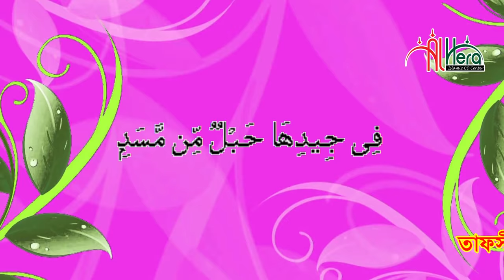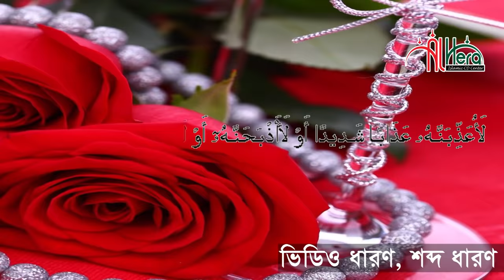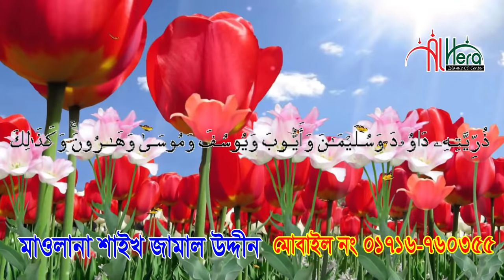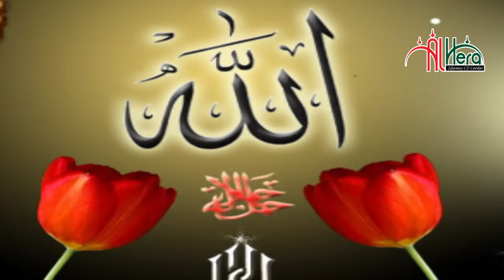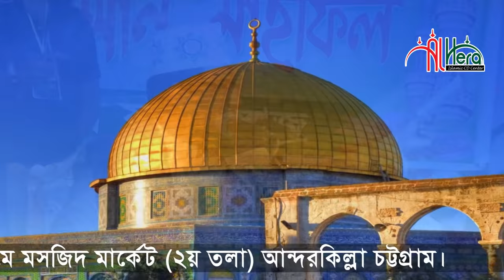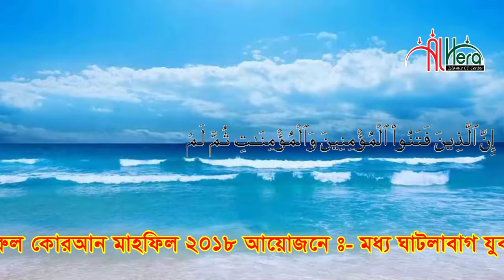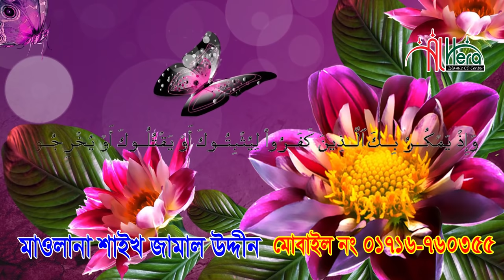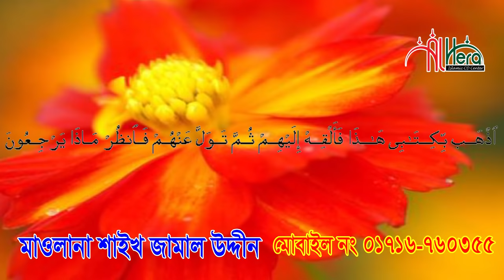ঐতিহাসিক ঘটনা সুলাইমান (আঃ) এর ট্রাইবুনলে হুদহুদ পাখির বিচার শাইখ জামাল উদ্দিন Shaik Jamal Uddin waz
ঐতিহাসিক ঘটনা সুলাইমান (আঃ) এর ট্রাইবুনলে হুদহুদ পাখির বিচার শাইখ জামাল উদ্দিন Shaik Jamal Uddin Historical events Judgment of Hudhud birds in the Tribunal of Sulaiman (A)